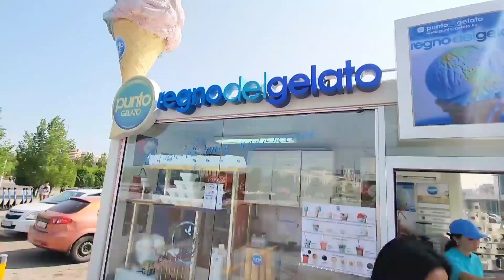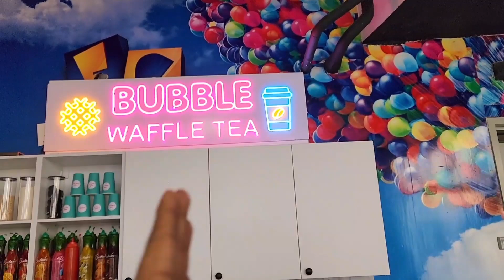Exploring Khan Shatyr Mall: Astana's Stunning Shopping Paradise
Join us on a captivating journey as we venture into the architectural marvel of Khan Shatyr Mall in Astana, Kazakhstan. Discover a world of luxury shopping, entertainment, and leisure all under one colossal transparent tent! Our immersive experience showcases the stunning interior, designer boutiques, family-friendly attractions, and gourmet dining options that make Khan Shatyr a must-visit destination in Astana. Get ready to be mesmerized by this modern wonder, as we uncover the best shopping spots, share travel tips, and capture the essence of Kazakhstan's vibrant capital. Plan your own adventure today and dive into the unparalleled charm of Khan Shatyr Mall!